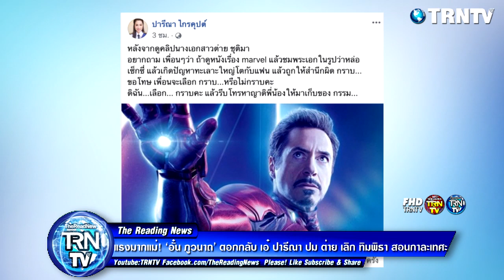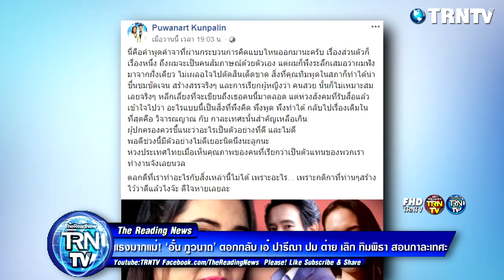แรงมากแม่! ‘อั๋น ภูวนาถ’ ตอกกลับ เอ๋ ปารีณา ปม ต่าย เลิก ทิมพิธา สอนกาละเทศะ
ด้าน “อั๋น ภูวนาถ คุนผลิน” ซึ่งเป็นพิธีกรที่สัมภาษณ์ต่ายในคลิปดังกล่าว ก็ได้แสดงความคิดเห็นถึงกรณีนี้ว่า นี่คือคำพูดคำจาที่ผ่านกระบวนการคิดแบบไหนออกมานะครับ เรื่องส่วนตัวก็เรื่องหนึ่ง ถึงผมจะเป็นคนสัมภาษณ์ด้วยตัวเอง แต่ผมก็พึงระลึกเสมอว่าผมฟังมาจากฝั่งเดียว ไม่เผลอใจไปตัดสินเด็ดขาด สิ่งที่คุณทิมพูดในสภาก็ทำได้น่าชื่นชมชัดเจน สร้างสรรจริงๆ และการเรียกผู้หญิงว่า คนสวย นั้นก็ไม่เหมาะสมเลยจริงๆ